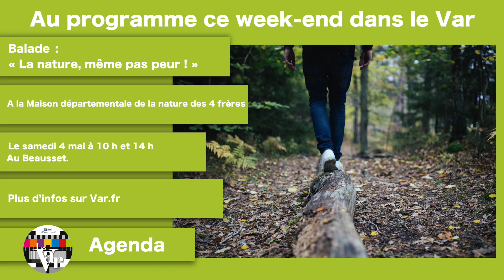L'agenda du week-end dans le Var !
Exposition photographique à l’Ecoferme départementale de la Barre, Conte chorégraphique au Théâtre en Dracénie ou balade « La nature, même pas peur ! » par la Maison départementale de la nature des 4 frères  ... c'est notre sélection weekendd !